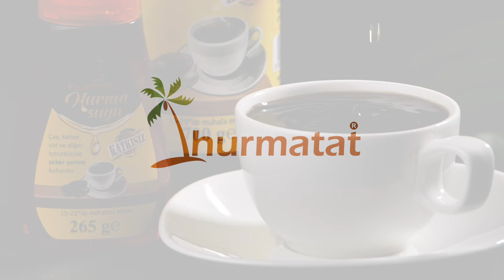Hurma suyu ile içeceklerimizi taçlandıralım.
Hurma Suyu ile Neler Yapabiliriz?

Kahve: Sütlü veya sütsüz kahvenize bir kaç yemek kaşığı hurma suyu ekleyerek, hem enerji hem de lezzet dolu bir içecek elde edebilirsiniz.
Çay: Özellikle bitki çaylarına hurma suyu ekleyerek farklı bir tat deneyimi yaşayabilirsiniz. Zencefil çayı ile birlikte tüketildiğinde sindirime de yardımcı olur.
Smoothie: Meyve ve sebzelerle hazırladığınız smoothie'lere hurma suyu ekleyerek hem tatlılık hem de besin değeri katabilirsiniz.
Tatlılar: Muhallebi, sütlaç, puding gibi klasik tatlıların yanı sıra, kek, kurabiye ve brownie gibi hamur işlerinde de rafine şekeri hurma suyu ile değiştirebilirsiniz.
Soslar: Salata sosları ve marinasyonlarda bal yerine hurma suyu kullanarak daha sağlıklı ve doğal bir alternatif elde edebilirsiniz